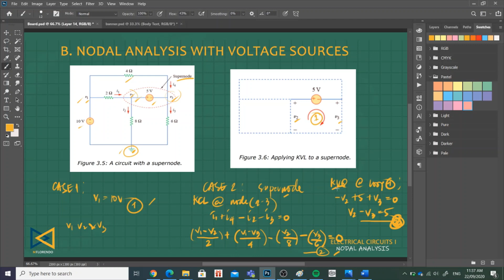Nodal Analysis with Voltage Sources Part 1